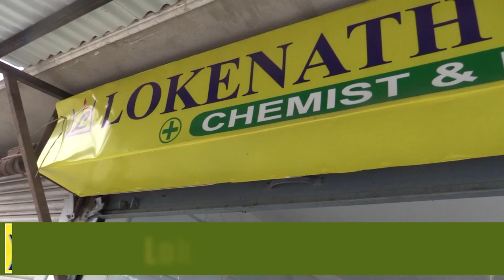GJM women wing wants no politics in tea bonus issue